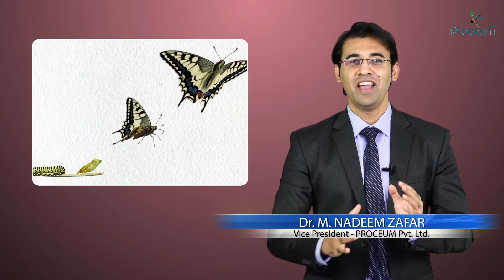True Story of a successful medical PG Aspirant ( Must watch )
True Story of a successful medical PG Aspirant

PG Medical Entrance Exam Preparation – THE SECRET REVEALED!
Decoding the PG Medical Entrance Exam

The first and foremost thing you need to do is understand the standards upon which you will be evaluated in the PG Entrance exam. What the examiners are evaluating and looking for in the prospective candidate. The answer to this is profound and explicit at the same time.

The test is actually examining how well you understood the subject that you learnt for the past 6 years and how you applied it during your internship. The candidate needs to approach each question in exam the same way; he would treat a patient by careful diagnosis. Once you understand the mind of the evaluators, you will easily be able to study accordingly. Though mugging up the medical jargon is one part, understanding is what will make you stand out among the crowd.

Start Early

Many students generally ask as to what is the best time to start the preparation. Alas! They fail to recognize that they have already done half the preparation while pursuing MBBS. If you are serious during your MBBS and maintaining good notes, your work is half-done. Though the first two years in MBBS College pass like a wing, third year is high time you got to get serious. Latest by third year, you should start with your PG Medical Entrance preparation side by side.

Go Step-By-Step

Follow these 3 simple steps to be ahead of the competition:

Learn and cover the syllabus in first reading. Strengthen your concept and understanding.
Revise rigorously. Start revision at least 4 months before the exam. Refrain from learning new concepts at this stage
Buckle up for the examination a month before. Intensive time management and online test series should be your only priority by now.

Subject-wise Weekly Test Series

With more than 700 topics, MBBS is by far the toughest stream to opt for. But once you have taken this leap of faith, ensure that you do justice to your decision. It is imperative that you test your knowledge of the subject from time to time. To do that, make it a point to enroll for weekly test series. These tests are so organized that they give you one week’s time to prepare for a particular topic of which you will be informed in advance. On Sunday, the candidate is evaluated with a set of 200-300 MCQs. This not only makes you test ready but also gives you a reality check of where you stand.

MCQ’s-Theory-MCQ’s

To have a strong grip on the topic, follow this mantra as this will increase your purview and enhance your retaining capabilities while honing your concept. It has a multipronged effect and is the golden rule for cracking any entrance exam. The more you attempt, the more you master the game.

Say No to All Nighters

Refrain from studying during nights as this may make you lethargic. The best time to study is during the morning. Also, avoid studying continuously for long hours. Take breaks after every two hours to refresh and unwind.

Group Study

Group study has proved to be really helpful for some aspirants. The idea here is to surround oneself with like-minded bunch of people pursuing the same goal. This exercise will not only help you keep a close watch on your competitor’s strategies but would also encourage you to study harder. This will also act as a doubt clearing session aiding constructive discussion.

Stay Motivated

Do not get demoralized in the middle of your preparation. It is very easy to get bored or get bogged down by pressure, half-way through your preparation, but you need to cross this hurdle and shun all negativity to keep going. Do all it takes to give your hundred percent. Believe in yourself and you will surely crack the PGMEE.